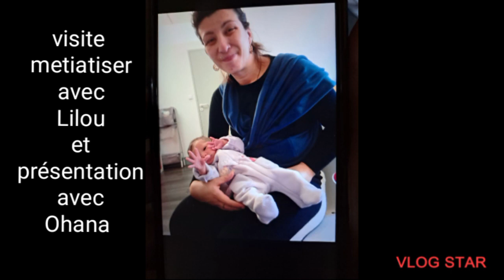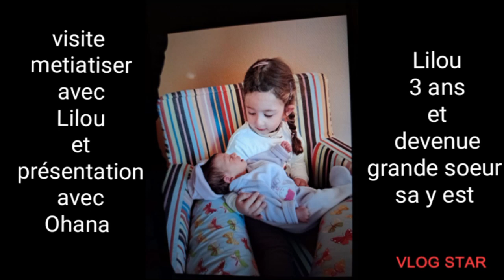ohana maison, louanne weekends et chaques vacances, Lilou visite médiatisée. rien pour les 3 autres.